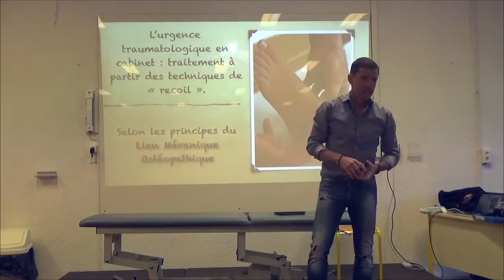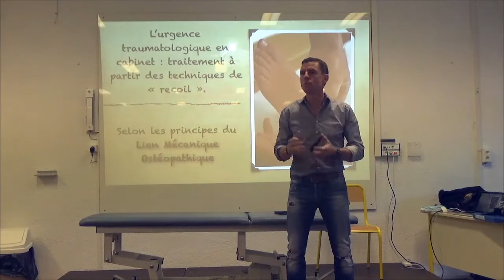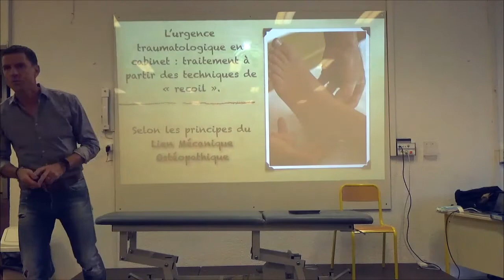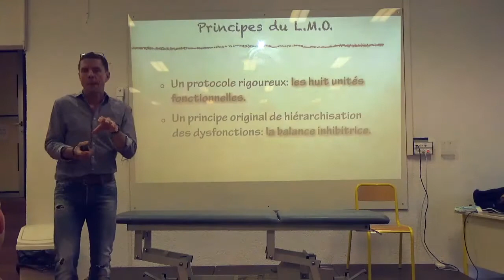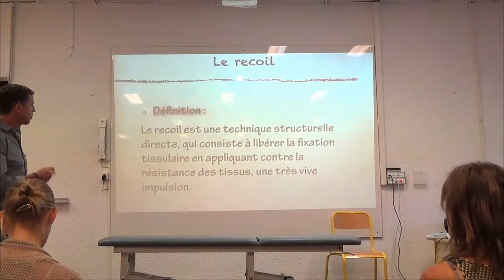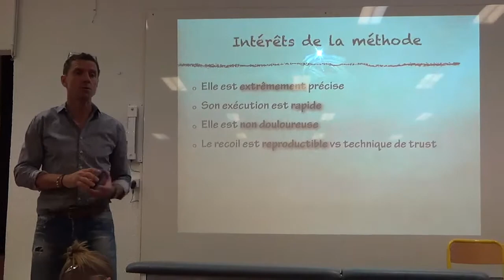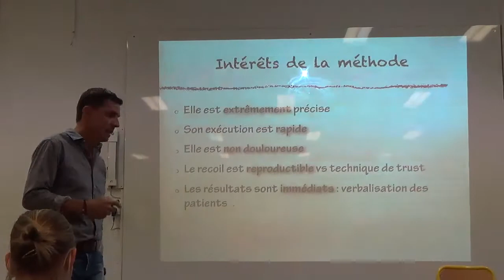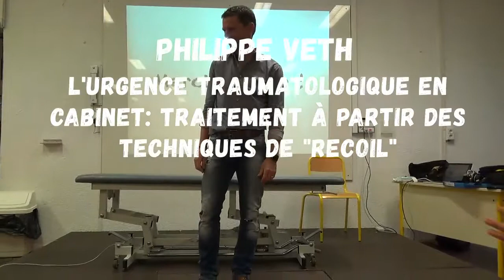[Extrait] Urgence Traumatologique en Cabinet : Recoil - Philippe Veth / EUROSTEO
Cette conférence évoque le traitement des traumatismes immédiat en cabinet par Philippe Veth.

Conférence donnée le samedi 27 mai 2017 à Eurosteo, Aix-en-Provence.